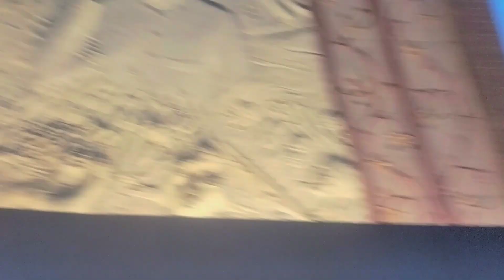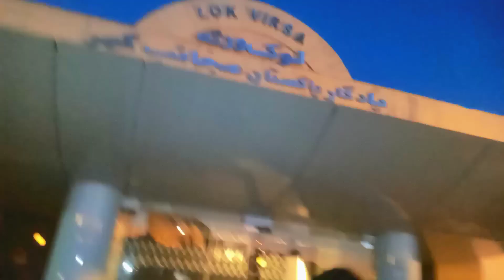Shakar Parian Islamabad || The most beautiful Park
# Shankar par I an# Islamabad # Muslim Kot officail

Shakar Parian Islamabad || The most beautiful par

Shakaparian is a most popular tourist spot of Islamabad. It is located near Zero Point and Pakistan Monument. Thousand of tourists visit this place daily. It is beautifully decorated with plants and flowers. Many head of states also planted trees at Shakarparian This tourist spot was constructed in 1960-61. On 24 May 1964 master plan of Islamabad was also approved at this location by then Cabinet. It is consider most beautiful tourists place of Islamabad. This can be accessed through Garden Avenue linked with Murree Road, Kashmir High Way and Islamabad Express Way.